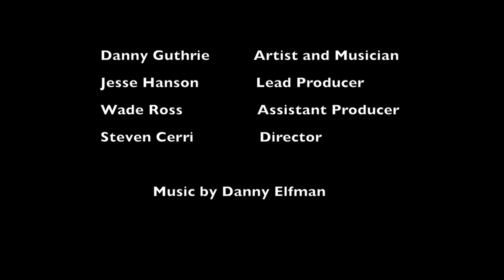The Danny Guthrie Project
A little showcase for my friend Danny Guthrie, artist and self-taught pianist. In part one, Danny is playing one of his favorite songs.